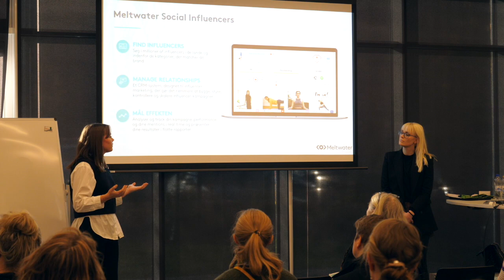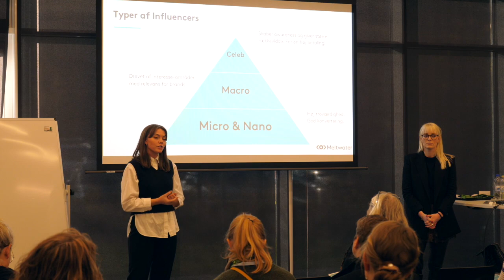2118 Vækstfabrikkernes Startup Event - Sarah Mai Stokholm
Vækstfabrikkernes Startup Event - Sarah Mai Stokholm - 200 iværksættere får hjælp til deres største udfordring!
Salg og markedsføring er de danske iværksætteres største udfordring, derfor afholder Vækstfabrikkerne for andet år Startup Event med fokus på, hvordan iværksætterne kommer videre med salg og markedsføring. Iværksætterne hører oplæg fra garvede iværksættere, som Coolshop stifter Jacob Risgaard, Marketing Guy Nick Traulsen og influencer og realitystjerne Irina Olsen. Startup eventet har til formål at give iværksætterne i regionen viden og inspiration til at udvikle deres virksomhed. Derfor afholdes der også forskellige workshops igennem dagen, hvor iværksætterne kan få et kompetenceløft indenfor diverse salg og markedsføringsdicipliner. Desuden kåres Årets Startup 2019, udvalgt blandt de iværksættere som er en del af Vækstfabrikkernes inkubationsmiljø.